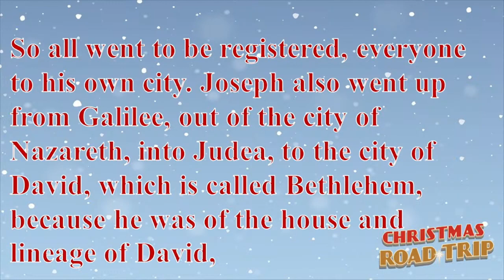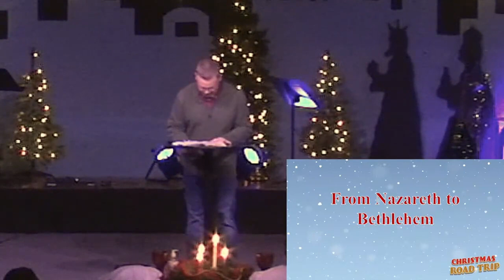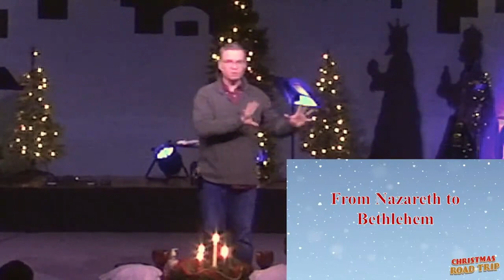Christmas Road-Trip // From Nazareth to Bethlehem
This Christmas Eve we celebrated how God came, God is with us, and His promise to come again.

HOPECHURCH+ APP: Available in the Apple Store and Google Play